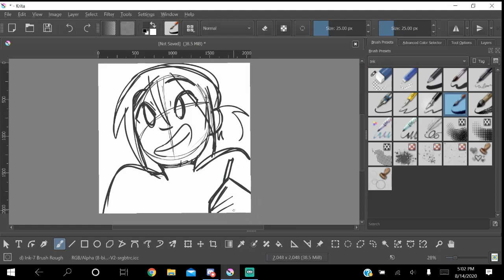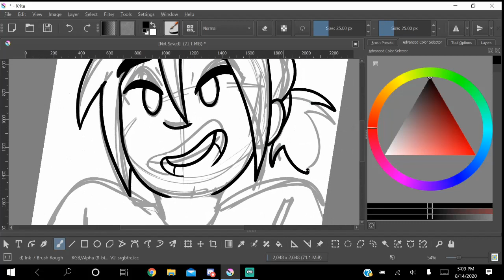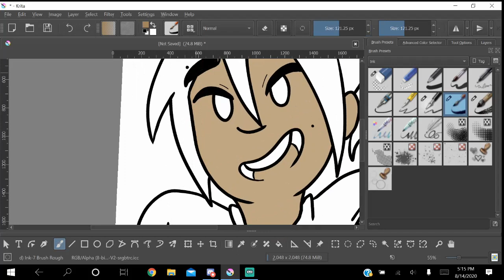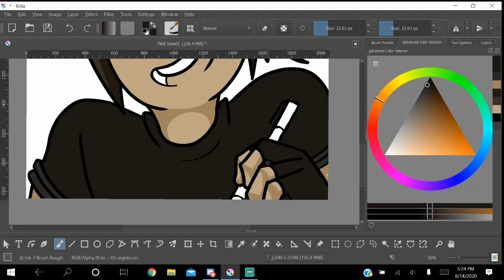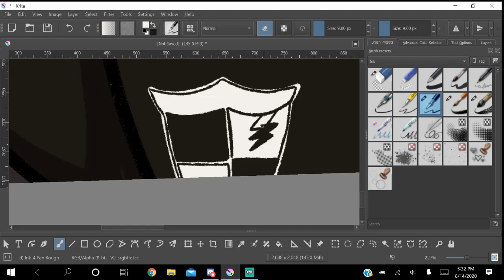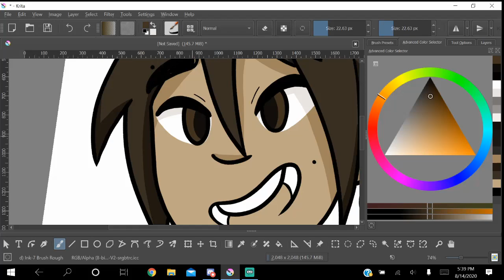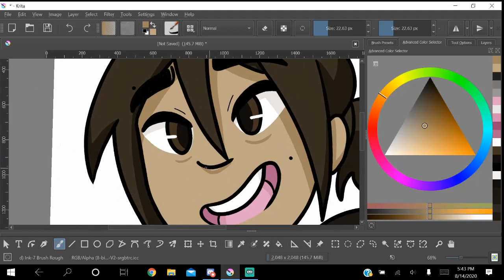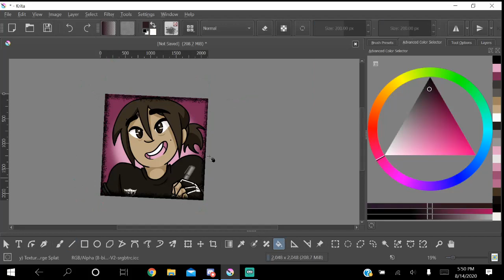Just drawing a new icon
Howdy, so like if you wanna check out my Dream Island on Animal Crossing, here you go: DA - 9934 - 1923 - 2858

I kinda just wanted to fix up little things on my channel, one of which was update my icon because it’s been a while since I’ve done that, and I feel like I wanna keep it fresh. I’m probably gonna go in and rework my end screen and banner in a short while, but I gotta get a better idea of what I want. I also wanna find a balance of doing a short intro thing for all my vids too, so like. Hopefully that’ll make things look a bit more pro, lol.

I also attempted recording something for like a Let’s Play, but the audio was garbage so I gotta re-record that but of the game that I was playing, I was really enjoying it and it’s right up my alley of gay and high fantasy, lol.

I’ve got like five other ideas for storyboards/animatics/animation in my head and Imma be working on those throughout the week but I think one of which, I really wanna focus heavily on ‘cause the five year anniversary is coming up and I’ve been talking to a friend about it and boy oh boy do I wanna do a thing. I’ve got her roped in and I think she can get a few more people roped in too, so. That. Will be heckin’ heckin’ fun.

Aight, enough talking from me though, I gotta go draw more stuff! Catch yah Friday!